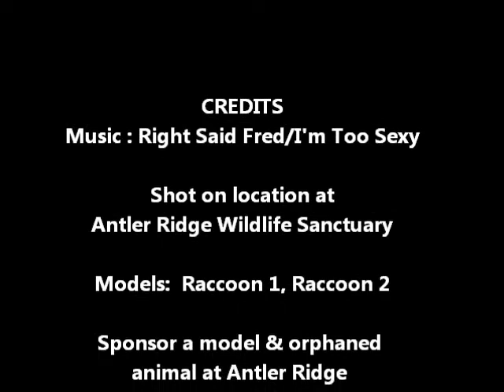Funniest Raccoon photo shoot EVER I'm Too Sexy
Antler Ridge Wildlife Sanctuary 2013 orphaned raccoons being rehabilitated at our facility and get a hold of our camera FUNNIEST THING EVER!